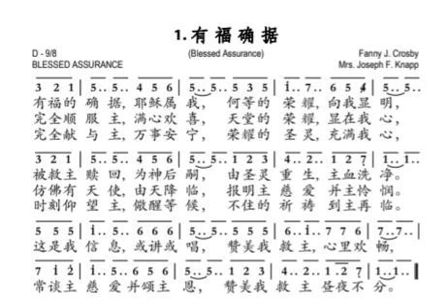1 《有福的确据 》 钢琴伴奏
基督教 诗歌